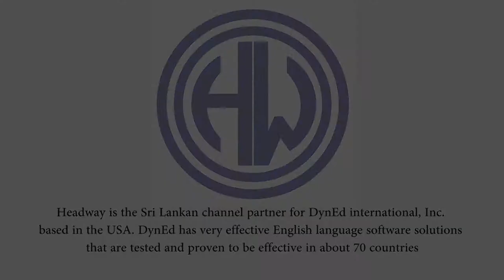English language skills will enhance the quality of its employees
Loadstar (Pvt.) Ltd., a joint venture between Jinasena Limited and Solideal International, manufactures and exports solid rubber tires in Sri Lanka.